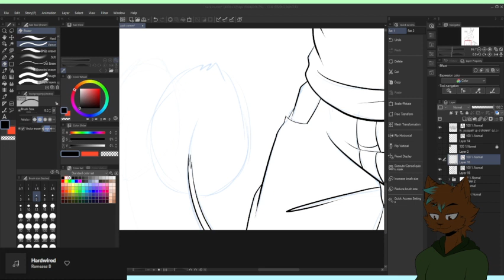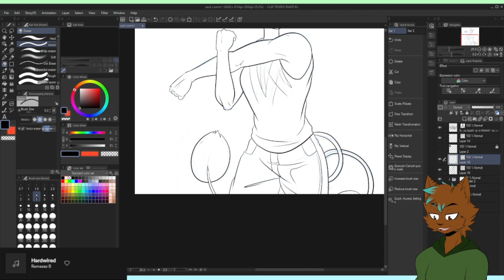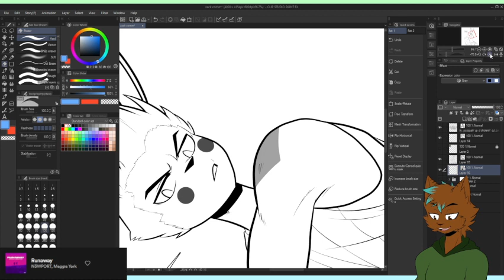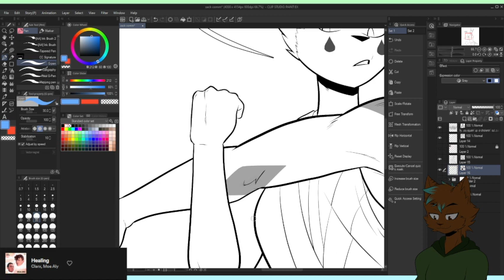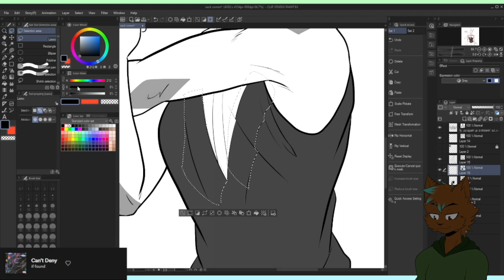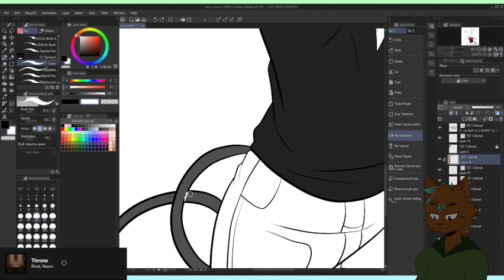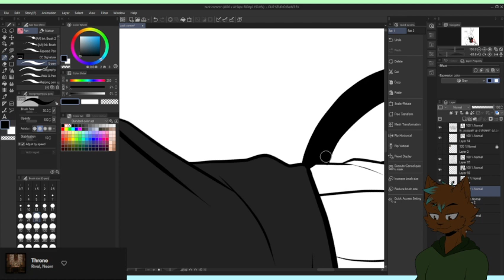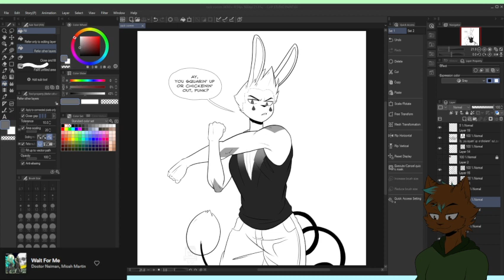Working on a commission (part 2)